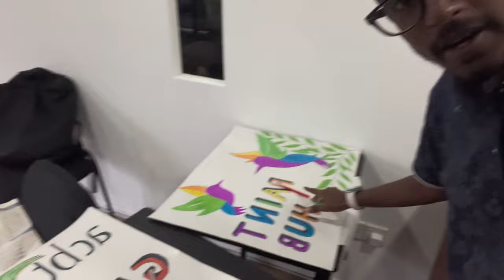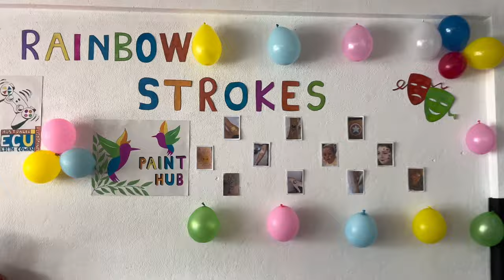ACBT KANDY EXPO'23 😍| UNIVERSITY VLOG 🎓 | VloG - 12